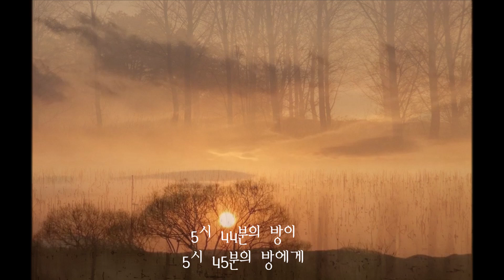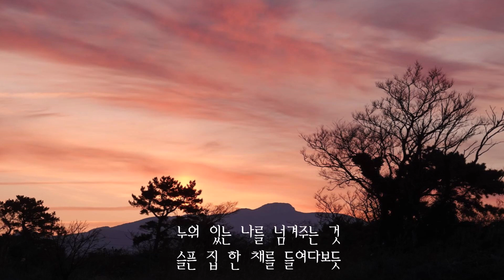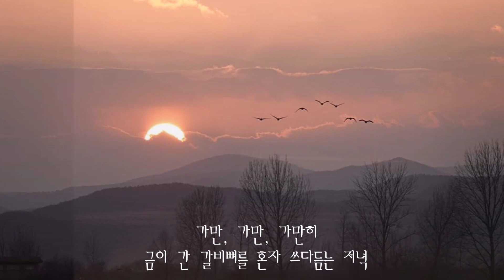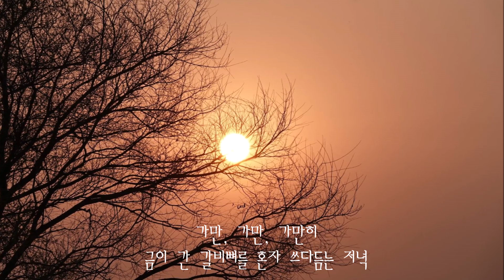어두워진다는 것 - 나희덕 시, 이수진 노래, 나팔꽃 앨범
5시 44분의 방이
5시 45분의 방에게
누워 있는 나를 넘겨주는 것
슬픈 집 한 채를 들여다보듯
몸을 비추던 햇살이
불현듯 그 온기를 거두어가는 것
멀리서 수원은 사이사무 한그루가 쓰러지고
나무 껍질이 시들기 시작하는 것
시든 손등이 더는 보이지 않게 되는 것
어둠은 더 깊어지지 않고
아무도 쓰러진 나무를 거두어가지 않는 것

그토록 오래 서 있었던 뼈와 살
비로소 아프기 시작하고
가만, 가만, 가만히
금이 간 갈비뼈를 혼자 쓰다듬는 저녁